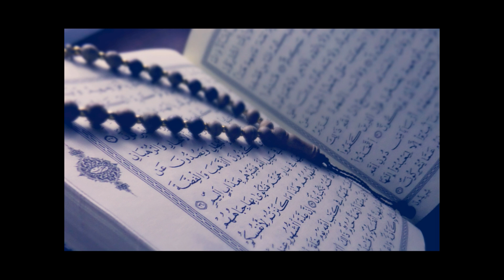023 - Sûratu Al-Muminun (Os fiéis) ~ Recitação Mohammed Siddiq Al-Minshawi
Recitação: Mohammed Siddiq Al-Minshawi.
categoria: recitações Mrtlh.
a novela: Hafs from 'Aasem.

The Holy Quran - Portuguese translation - Recitation Mohammed Siddiq Al-Minshawi.
القرآن الكريم - الترجمة البرتغالية - تلاوة الشيخ محمد صديق المنشاوي - رواية حفص عم عاصم